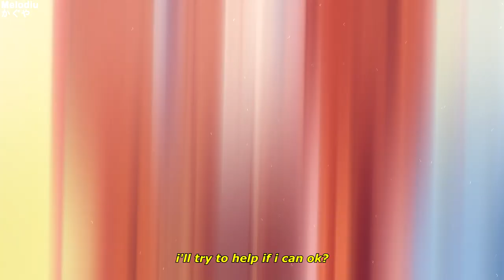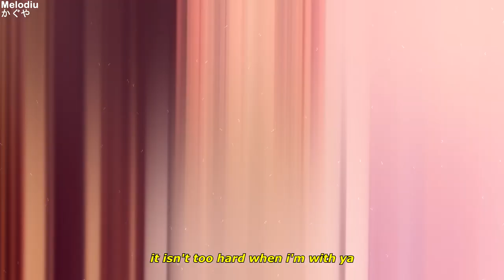Go-toubun no Hanayome Season 2「AMV」| Sinxi - i want u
➤Anime:
Go-toubun no Hanayome ∬
Go-toubun no Hanayome Season 2
5-Tōbun no Hanayome Season 2
The Quintessential Quintuplets Season 2

●Lyrics:
(oh i want u)

i want u x8

everytime i look
i see the same shit
the same faces
the same places
oh i don't feel right, need some space please
but it's more than i thought i wanted
oh i loved and lost it
got a little cautious
but i found the right one in the ashes to indulge in
do u wanna see stars in the moonlight?
do u wanna see love in the purest form?

so ur lost again
and i won't let u see the end

u say it's alright
i see u outside babe
u wanna just drive
u forget the pieces of ur mind that
take away ur innocence
and u strive to find then waste away
i'll try to help if i can ok?
it isn't too hard to see the bigger picture
it isn't too hard when i'm with ya

ʕ•́ᴥ•̀ʔっ♡